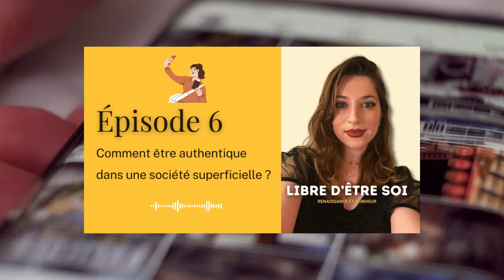#6 - Comment être authentique dans une société superficielle ?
🎧 Pour écouter cet épisode de Podcast sur Spotify, c'est par ici 🎙️ 😄

❤️‍🩹 Pour aller encore plus loin, voici mon livre 📕 pour reconnaître les signes des relations toxiques et des pervers narcissiques ☠️

Hello toi ! 💜 Je t'invite à rejoindre mon petit univers en t'abonnant à ma chaîne ! :3 ⭐ N'hésite pas à activer la petite CLOCHE pour être tenu au courant des prochaines VIDÉOS mises en ligne !

Tu souhaites te recentrer sur toi et tes objectifs ? 🔥 Je te conseille de faire un travail d'introspection, en téléchargeant le journal 📒 que j'ai créé pour toi

Pour encore + de contenus positifs, tu peux me retrouver ici 😍 :
📲 I N S T A G R A M (développement personnel pour hypersensibles et multipassionnés)
📲 I N S T A G R A M (montage vidéo)
🎶 M A C H A I N E S E C O N D A I R E D E D E E J A Y